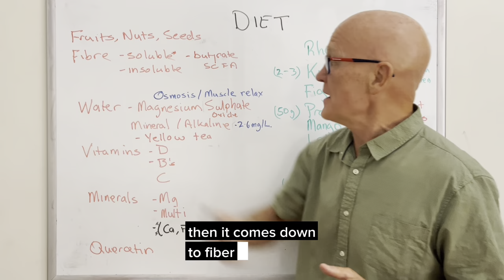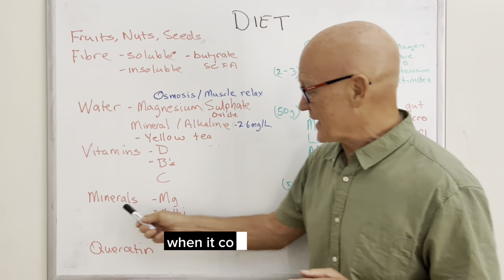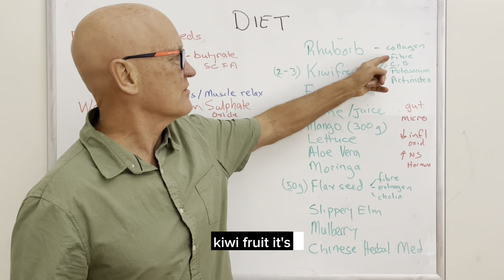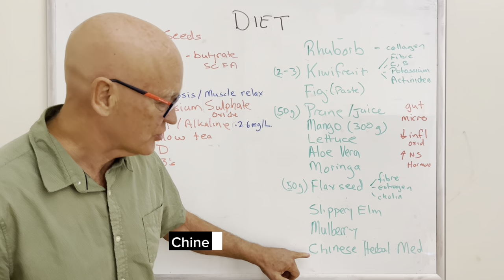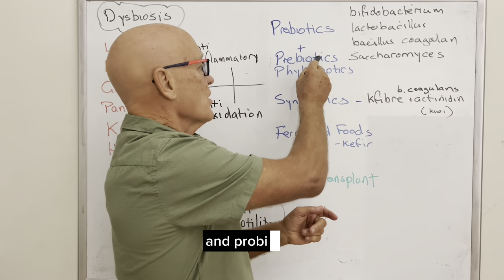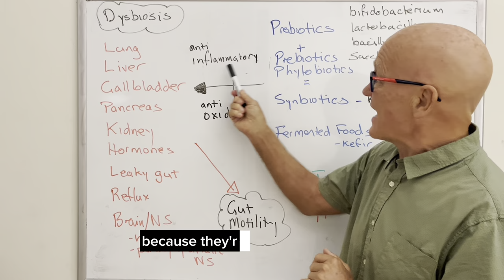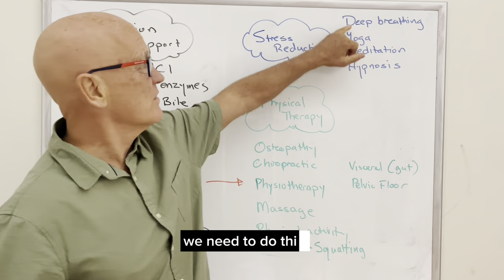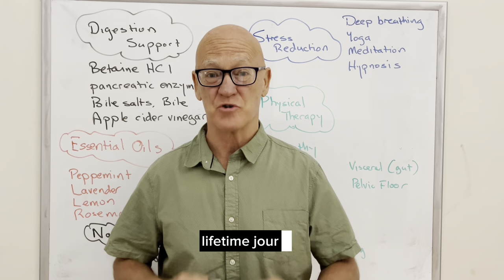Constipation Immediate Solution | Fixing Constipation Naturally - Part 2 | Peter Dingle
Welcome to part 2 of this series, where I will delve deeper and show you the precise foods for better digestion, supplements, activities, and others that have been shown in research to help with constipation, as well as how to put them all together to make it work for you.
 So, if you're ready to take control of your constipation, watch the complete video to learn more about how to use these tools to get the relief and gut-healthy foods you need.

In case you missed Part I, watch it now.

I look forward to seeing you all in my upcoming videos!